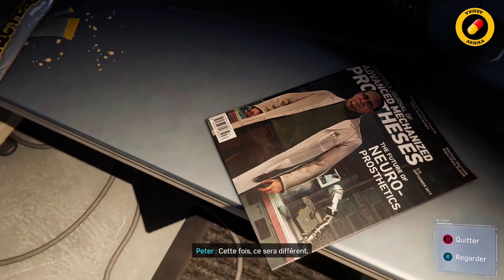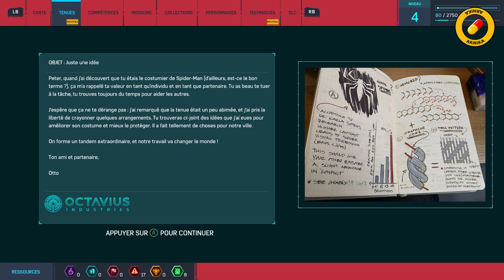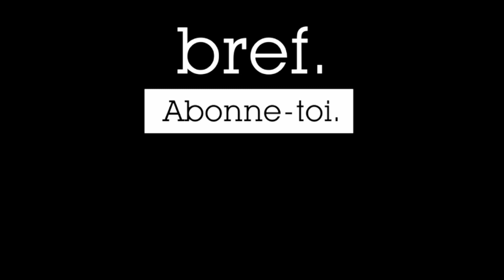SPIDER MAN REMASTERED - EPISODE 3 - LE DOCTEUR OCTAVIUS - PT 2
► Déroule la bio :)